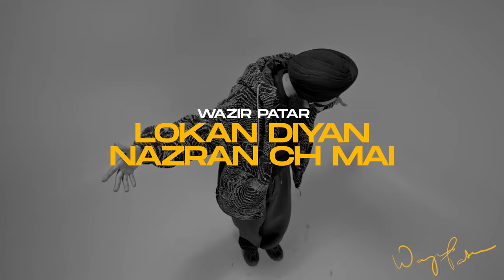Lokan Diyan Nazran Ch Mai | Wazir Patar | Latest Punjabi Songs 2024 | New Songs 2024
EP - ESTRELLAS
Song - Lokan Diyan Nazran Ch Mai
Singer - Wazir Patar